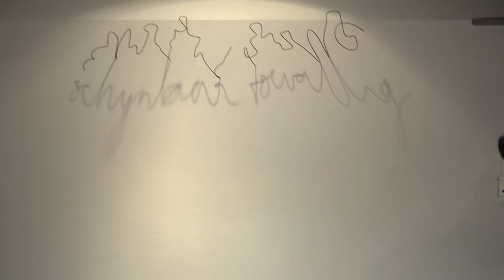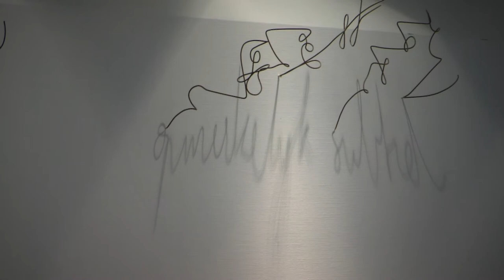Het werk van... Bart Caron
Het Vlaams Parlement is trots op zijn kunstcollectie. Elke dag gedurende het krokusreces stelt een parlementslid zijn/haar favoriete kunstwerk aan u voor. Vandaag: Bart Caron van Groen.